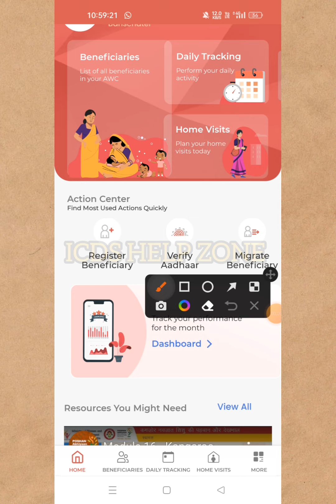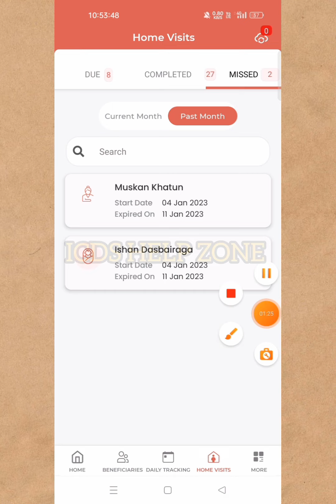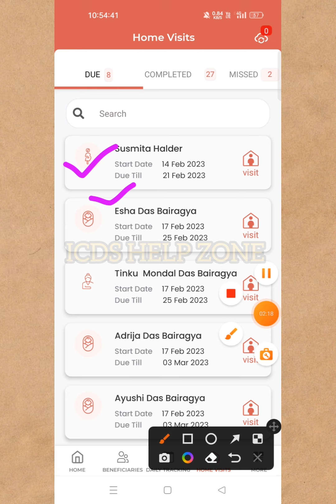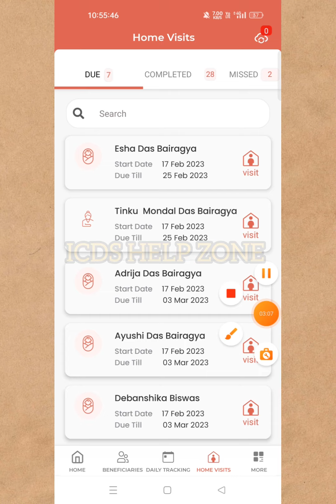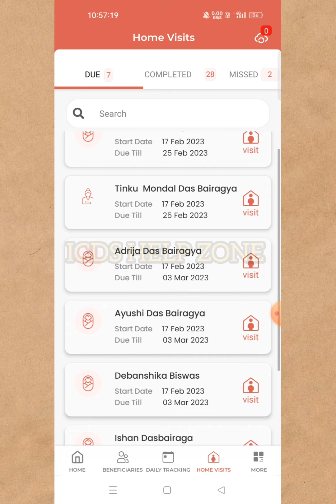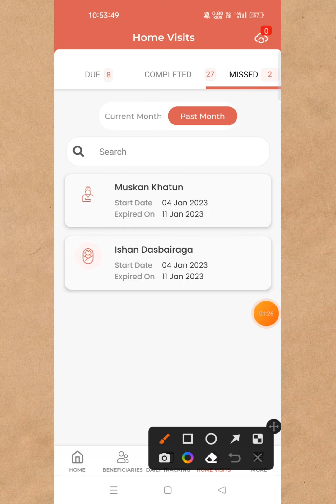হোম ভিজিট 100% করার সঠিক নিয়ম গুলি জানুন,,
হোম ভিজিট 100% করার সঠিক নিয়ম কি কি আসুন জেনে নিই
@icdshelpzone Poshan Tracker 18.2

thr kase de,
Weekly thr ka Kiya kare ,
সাপ্তাহিক THR কি ভাবে দেব
home visit kase kare